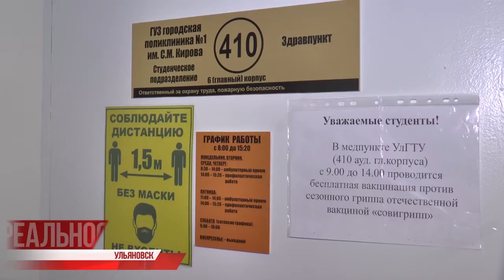Ковикулы или как спастись от covid19? Лекция с открытым окном в холодном октябре. Поможет ли?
515-ть инфицированных за одни сутки! Регион бьет все собственные антирекорды, потому вся надежда на предстоящие уже с 30-го октября нерабочие дни.

Кто-то уже иронично называет этот период не каникулами - ковикулами. Ну а пока в привычном режиме трудимся, учимся, бережём здоровье.